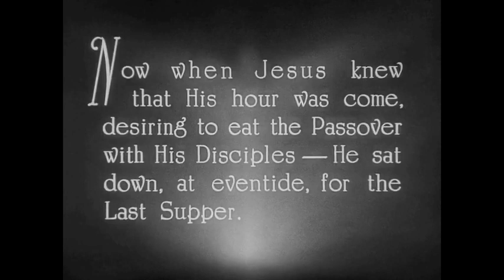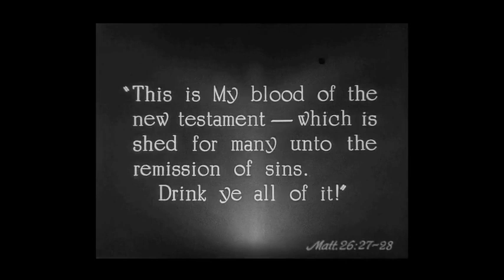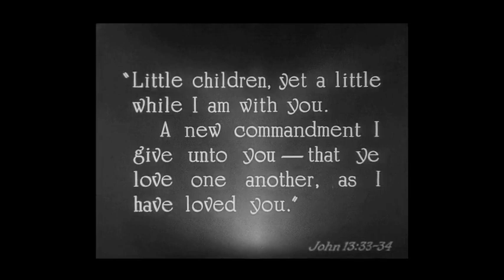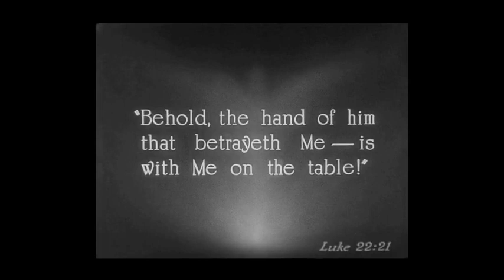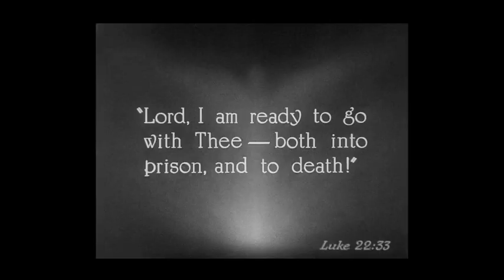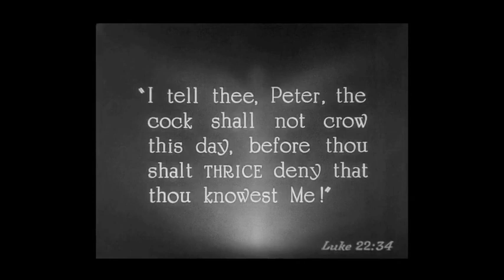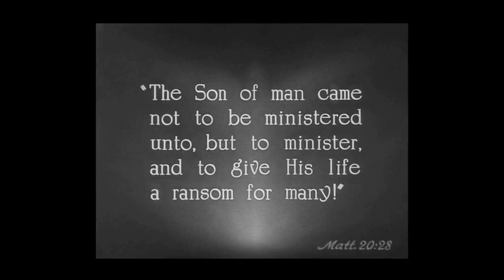KING OF KINGS 1927 EFX (PART 3)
Excerpts from C.B. DeMille silent classic enhanced with sound.